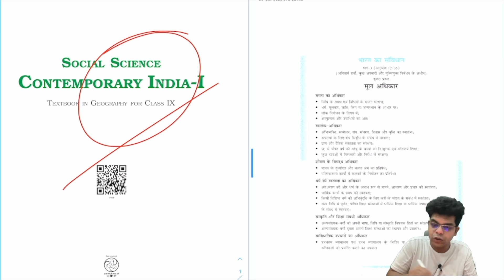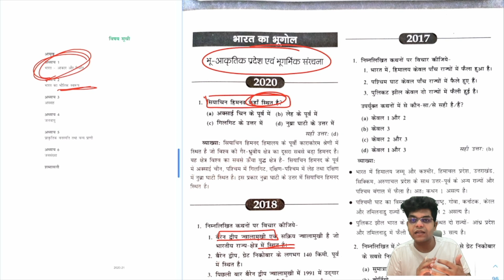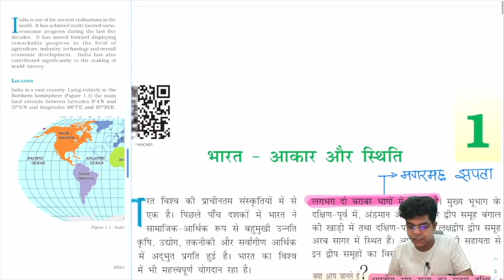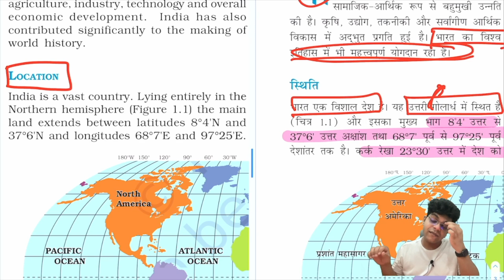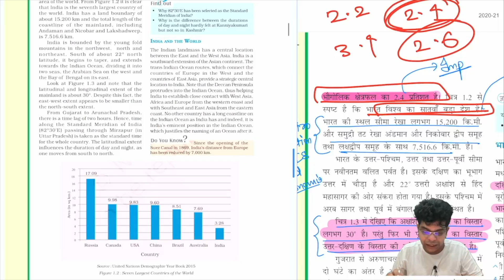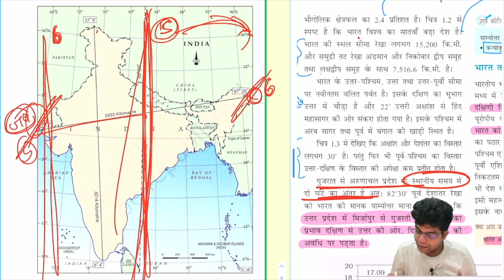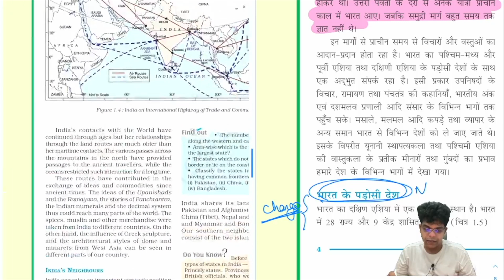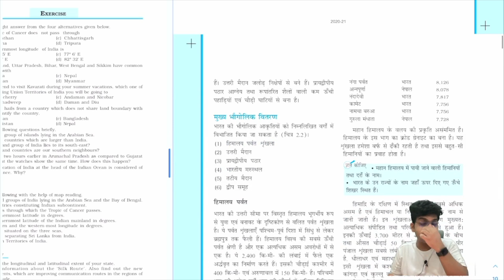UPSC/UPPSC में सीधा यहीं से प्रश्न आते हैं ।कैसे लिखें उत्तर ?किन बातों का ध्यान रखें ?ias